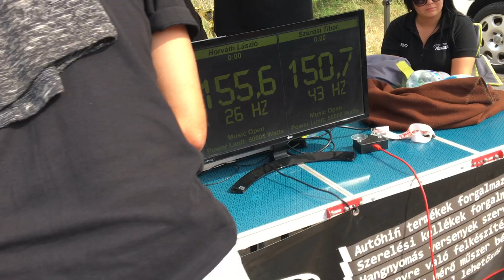2019.07.21 Ercsi - H. Laci vs Sz. Tibi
SPL competition